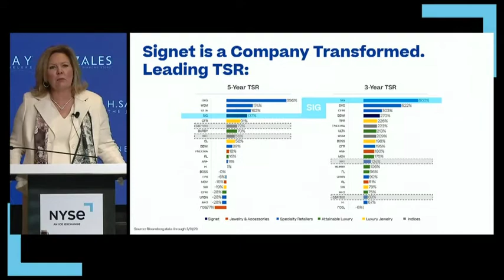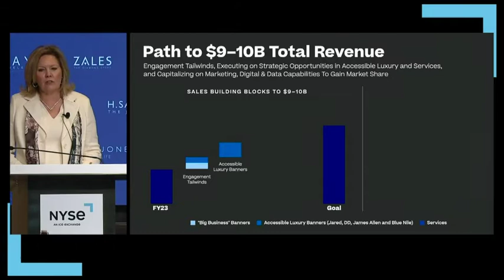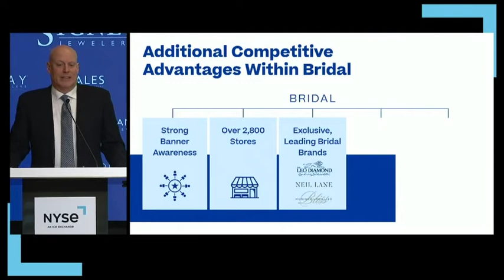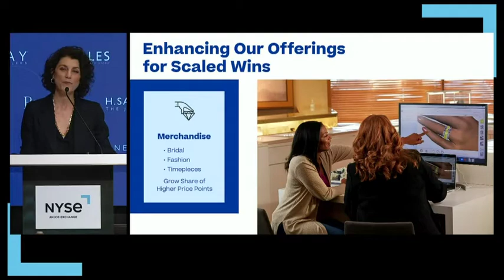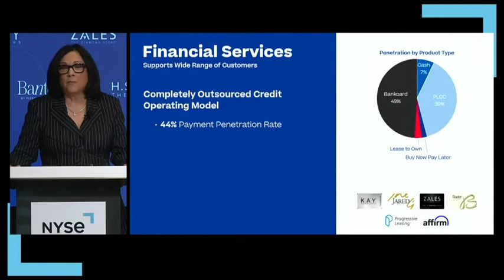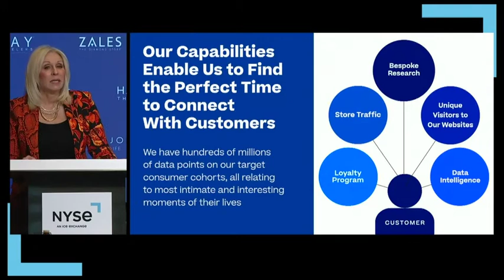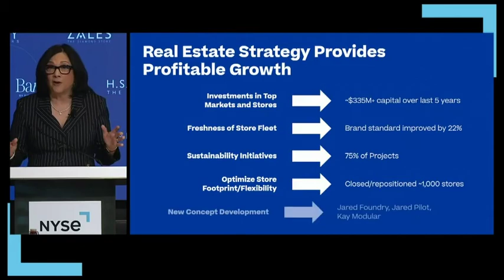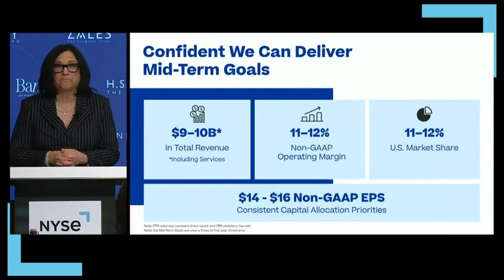Full Presentation | Signet Jewelers Investor Day 2023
Signet Jewelers leadership presented during the company's Investor Day event, held at the New York Stock Exchange on April 18, 2023. For the full playlist of speaker-specific videos,